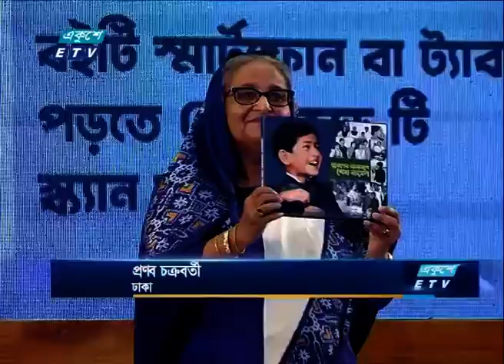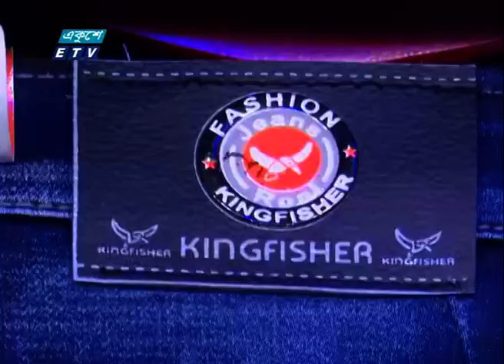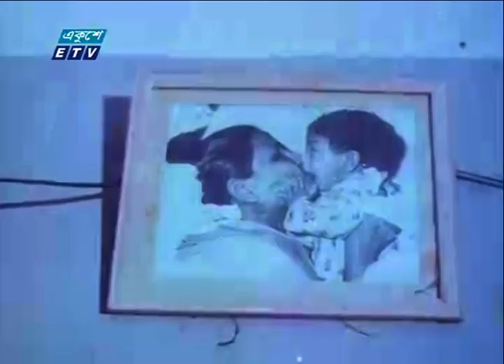02 PM News || দুপুর ০২টার সংবাদ || 18 October 2023 || ETV News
02 PM News || দুপুর ০২টার সংবাদ || 18 October 2023